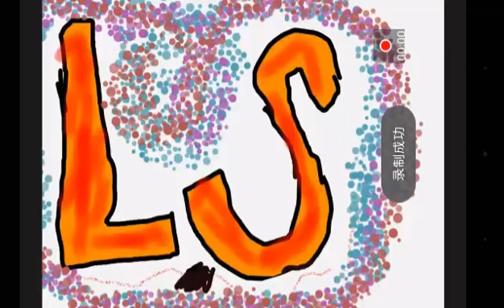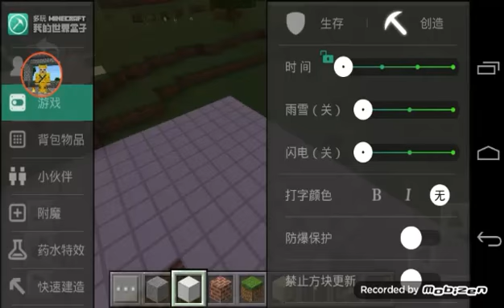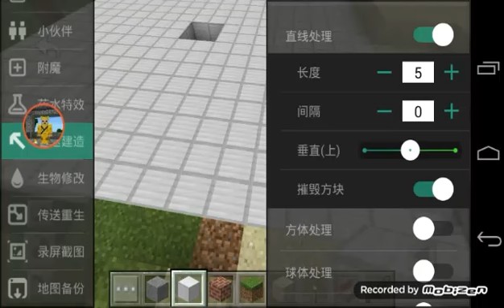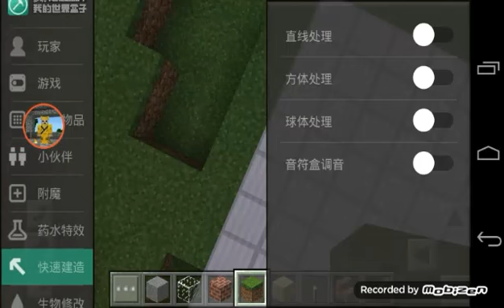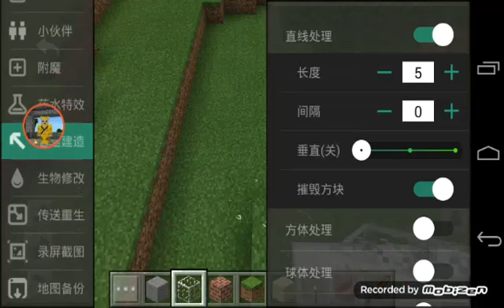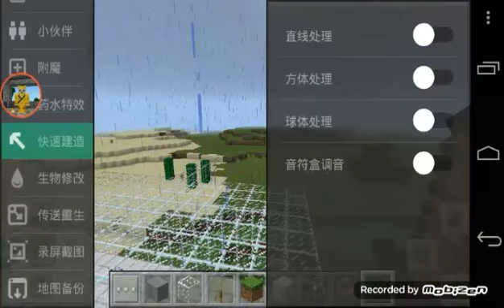[MCPE]拼城市模型系列第二集:安裝控制臺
大部分需要用電的模型都需要一個控制臺/搖控器,在MCPE中,要用紅石能的模型都要一個控制臺,所以我就[安裝] 一個控制臺了!